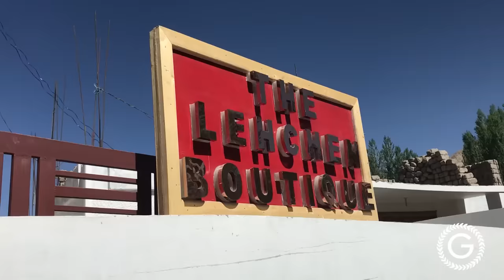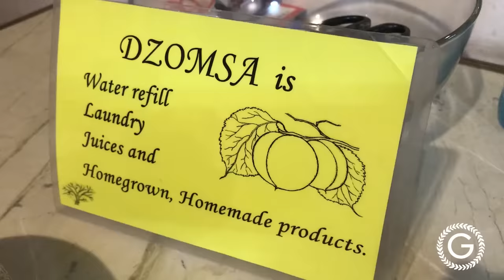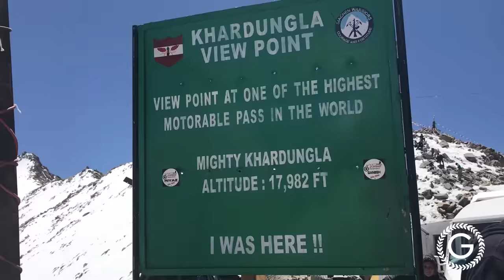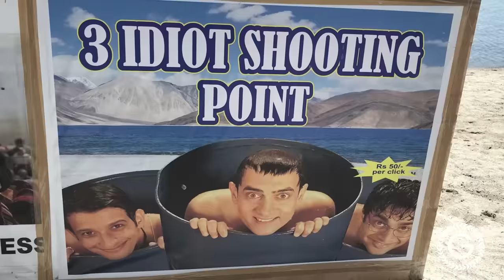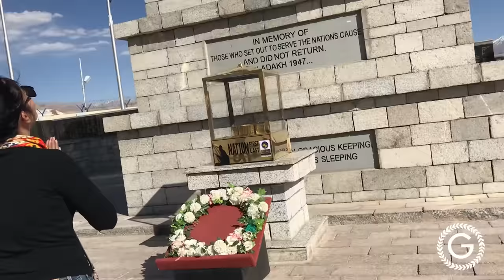Summer Vacation in Ladakh | 6 Day Itinerary | Pangong Lake | Nubra Valley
Do watch my video on how to prepare and pack for LADAKH trip if you plan to visit

I had paid Rs 35,000 per person including the flight fare from Delhi To Leh.
TOUR OPERATER
BEST TIME TO VISIT
May-September ( I had gone in May end)
PLACES COVERED IN PACKAGE
1. Nubra Valley
2. Pangong lake
3. Khardungla Pass
4. Changla Pass
5. Diskit Monastry

Hit me up in the comments below if you have any queries or suggestions, I’ll love to answer them.

Love,
Garima